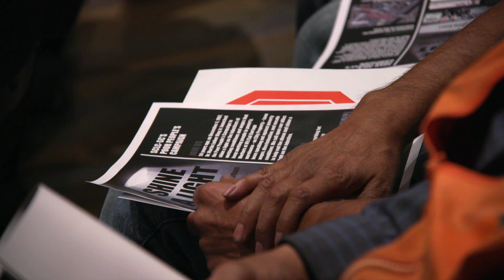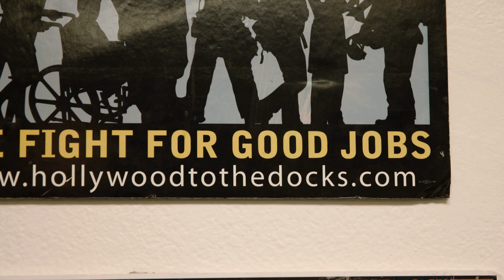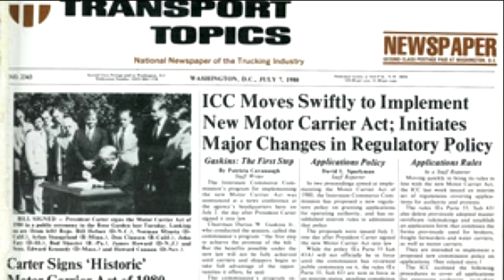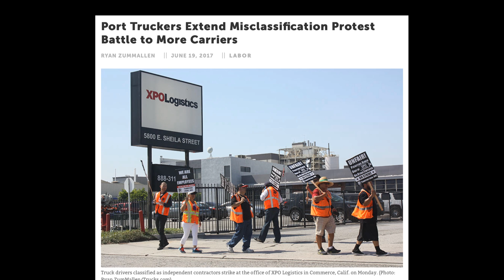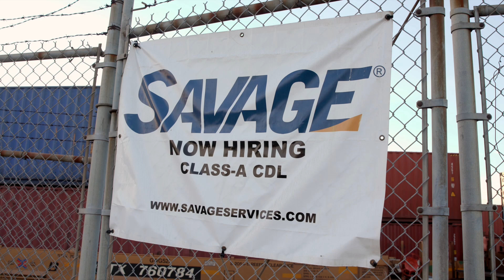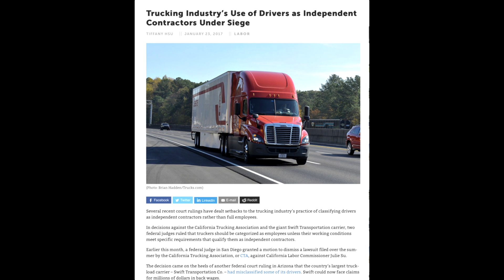Misclassified: Short Haul Truckers Fights for Rights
Port of Los Angeles Truckers organize to fight an unfair system that somehow turns their 80 hour work weeks into massive piles of debt.